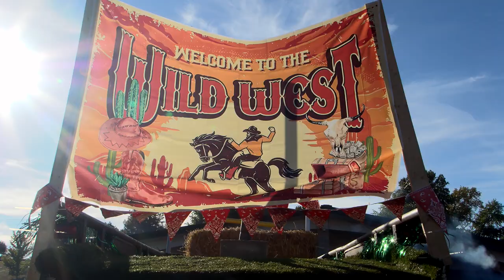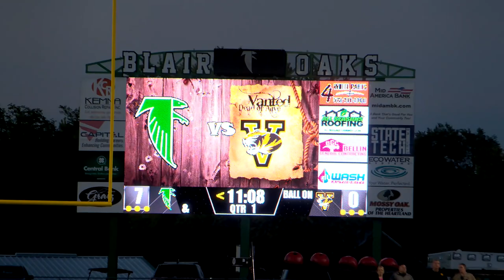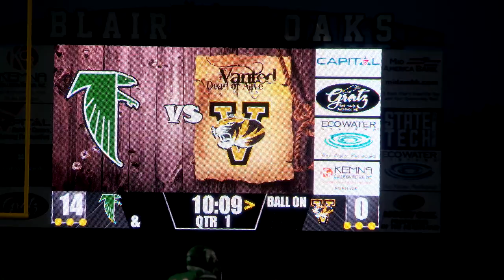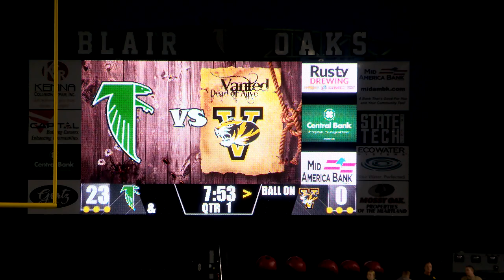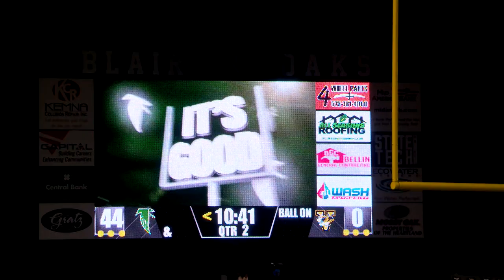Blair Oaks Falcons Football 2022 vs Versailles Tigers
Game played September 30, 2022.  It was a Wild Wild West Homecoming performance as the Falcons take on the Tigers from Versailles.  From the start the falcons offense showed that it could not be stopped as the falcon defense shutdown the opponents.  Falcons improve to 6 - 0 with a 65 - 6 victory.

0:00 Intro - Homecoming Wild Wild West - Folks that make it work!
0:53 National Anthem
1:17 Coin Toss
1:38 #80 Nick Closser makes the catch - Mid Mo Sports Online play call
1:51 #1 Dylan Hair TOUCHDOWN Run
2:25 #52 Nolan Laughlin PAT Good - Score Board
2:45 #9 Bryson Varner fumble recovery and TOUCHDOWN - PAT
3:55 #11 Joey Wilde TOUCHDOWN Run on a Versailles free kick
4:51 #78 Parker Bennett and friends stuff the run
5:07 Defensive GANG tackle
5:24 #18 Adam Hall makes the catch and run
5:43 #2 Alec Wieberg makes the catch
6:02 #21 Hayden Lackman TOUCHDOWN Run
6:23 #5 Jace Rackers and #15 Brady Kerperin makes the tackle
6:39 #20 Holden Brand leads the defensive GANG tackle
6:55 #21 Hayden Lackman TOUCHDOWN Run
7:23 #70 Jaxon Marshall makes the tackle
7:51 Cheerleaders - End of 1st Qtr
8:11 #80 Nick Closser INTERCEPTION
8:29 #18 Adam Hall makes the catch and run
8:51 #6 Zack Prenger TOUCHDOWN Run - PAT
9:43 #9 Bryson Varner and #15 Brady Kerperin QB SAC
10:00 #21 Hayden Lackman TOUCHDOWN Run
10:43 #72 Kustin Koetting makes the tackle
11:12 #72 Kustin Koetting and #52 Nolan Laughlin make the tackle
11:31 #69 Chad Worthington makes the tackle
11:44 HALFTIME - Homecoming Queen - Band
12:41 Defensive GANG tackle
12:56 #15 Brady Kerperin makes the tackle
13:19 #11 Joey Wilde TOUCHDOWN catch
14:16 #52 Nolan Laughlin FUMBLE Recovery
14:39 Cheerleaders - 4th Qtr
14:55 #81 Hank Lueckenotte and #22 Austin Nilges make the tackle
15:21 #59 Brock Suthoff makes the tackle
15:35 #81 Hank Lueckenotte runs the ball
15:49 #27 Dylan Kliegel runs the ball
16:02 #35 Mitchell Brownell runs the ball
16:21 #4 Tyler Bax runs the ball
16:34 #8 Warren Davis TOUCHDOWN Run
17:10 Game Over - Players - Score Board